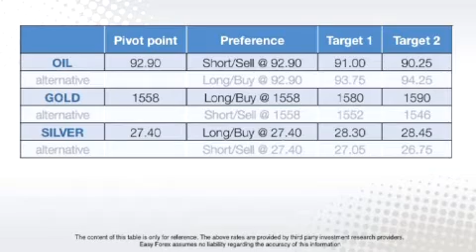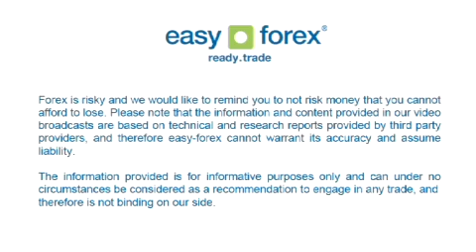Easy Forex Daily Trading Video - May 21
Easy Forex - Euro rebounds but still under pressure